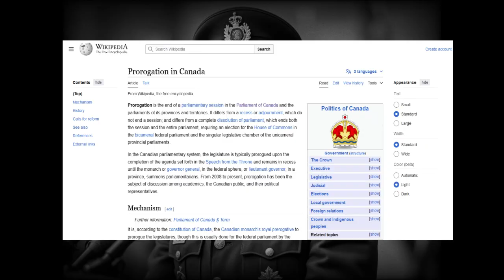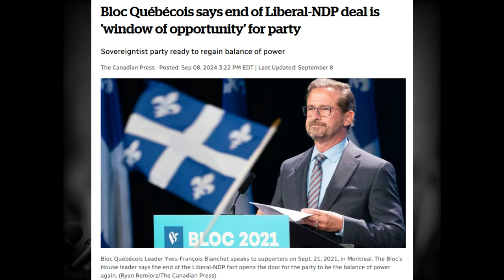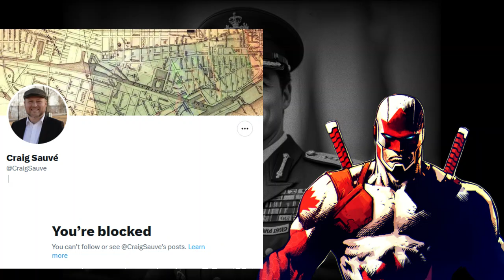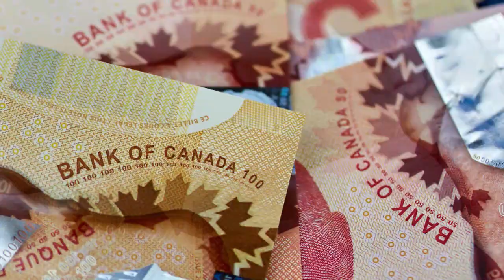Trudeau's Going Full DICTATOR - His Plan to Stay in Power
Justin Trudeau was caught off guard when Jagmeet Singh revealed that he was ending the supply and confidence motion between the NDP and the Liberals.

Now, Trudeau is examining two options to keep power for as long as he can.

One of those options is very diabolical and about as anti-democratic as it gets.